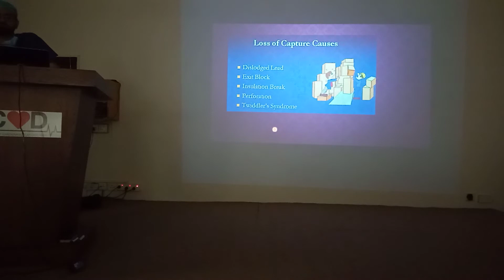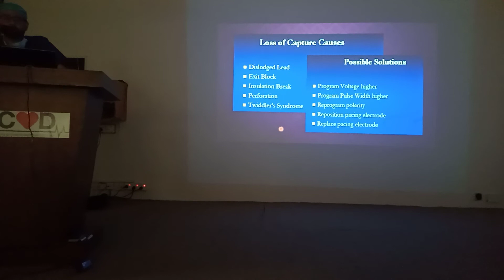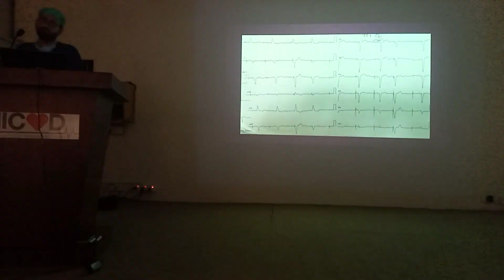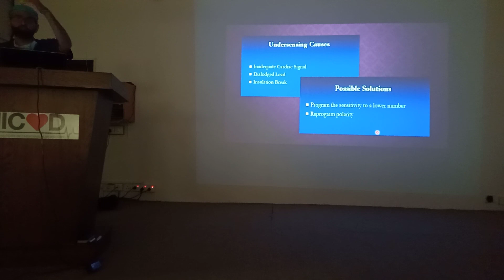TOACS 9, Paced Rhythms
Speaker: Dr Syed Haseeb Raza. April 2020